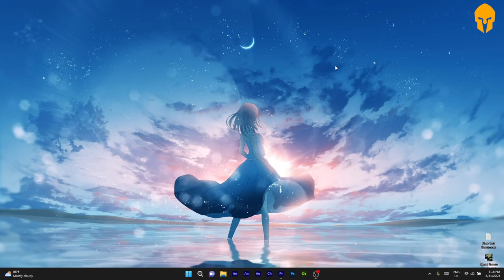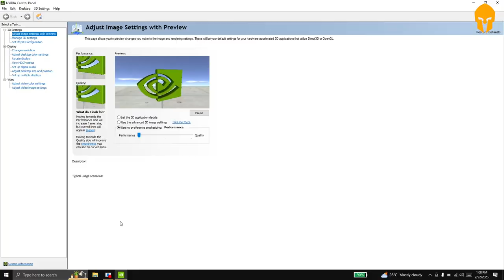Nvidia Control panel missing settings | lenovo Ideapad gaming | missing Setting Geforce GTX 1650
Hello guys welcome back to antoher video
We will look at an issue that laptop user comes across gpu "missing setting's" in nvidia control pannel So please stick to the end of the video.

0:19 - intro

missing control panel
missing Nvidia control panel settings